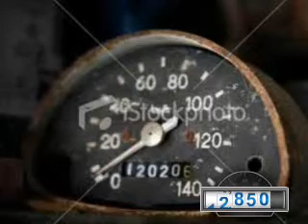2011 Ford Fusion - Round Rock TX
Year: 2011
Make: Ford
Model: Fusion
Trim: SEL
Engine: 3.0 liter 6 cylinder 24 valve
Transmission: 6-Speed Automatic
Color: Burgundy
Mileage: 33950
Address:
100 Belaire Circle